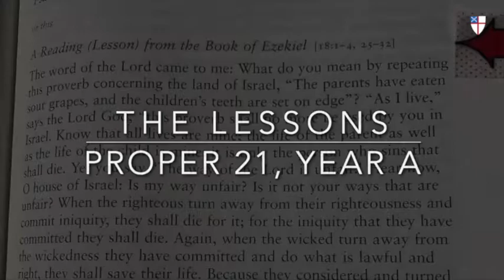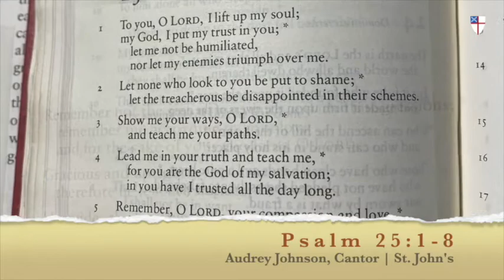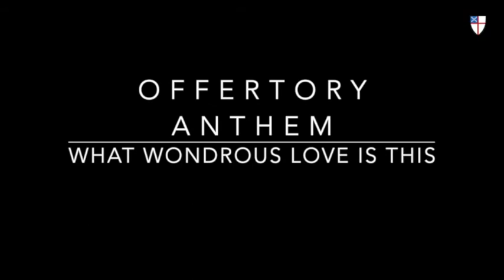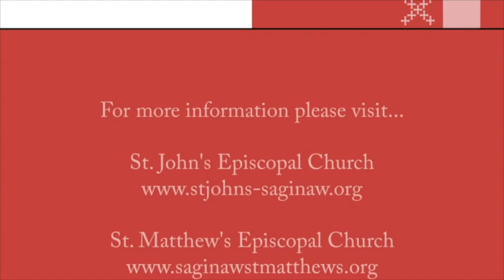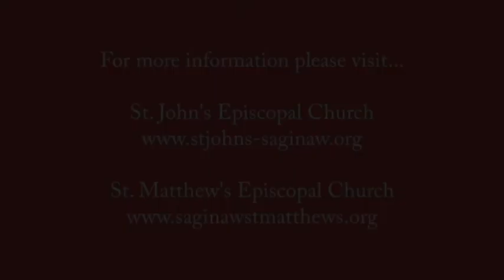Sunday Online Worship | September 27, 2020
The Liturgy of the Word on the Seventeenth Sunday after Pentecost, Proper 21, Year A, from St. John's Episcopal Church in Old Town Saginaw and St. Matthew's Episcopal Church in Saginaw Township. Ministers include Jane Girdham, Audrey Johnson, Trish O’Connor, Herb Spence, the Rev. Curt Norman, the Rev. Pam Renna, the Rev. Mary Jo Hudson, Amy Simons, Dr. Kevin Simons, and you.

Other copyright permissions granted by St. James Music Press, License #17512.

Artwork is either public domain, or images/videos captured by Curt Norman, Amy Simons, or others from the St. John's or St. Matthew’s communities.